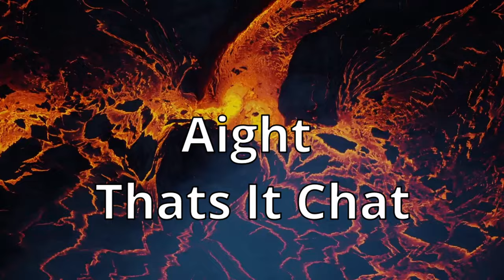Joji Concert Funny Moments Compilation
Joji Concert
Joji Concert Funny Moments Complilation
Joji Glimpse of US
Joji / 2cool4u92 /FilthyFrank / Pink Guy / PinkOmega
Joji Concert 2023
Joji Concert Pink Guy
Joji Concert Live
Joji Concert Vlog
FilthyFrant Return
Joji Meme
filthyfrank joji
filthyfrank memes
pink guy joji
savagerealm
savagerealm joji
plummcorp joji
joji vlogs